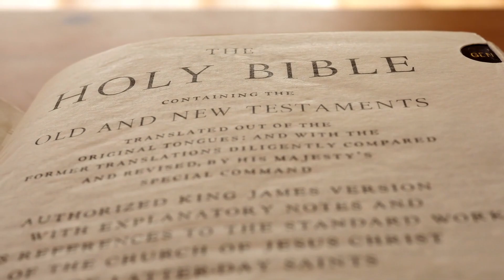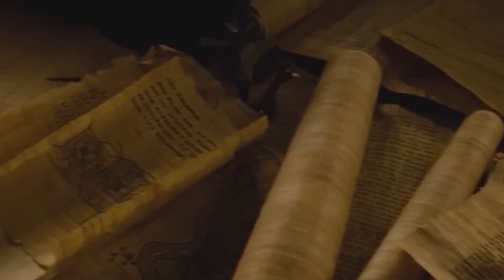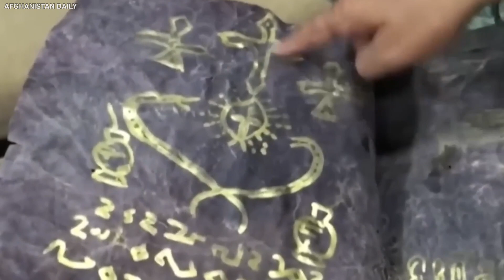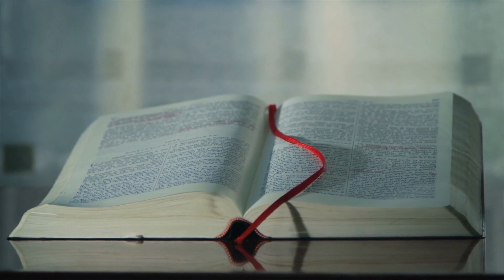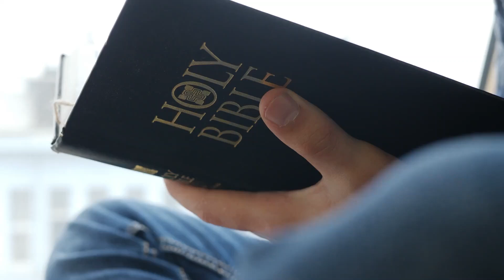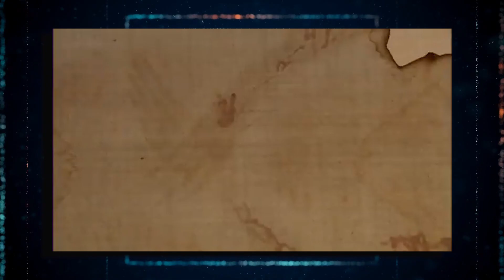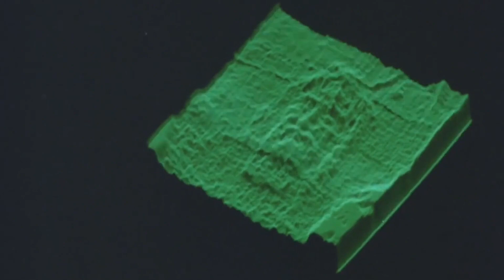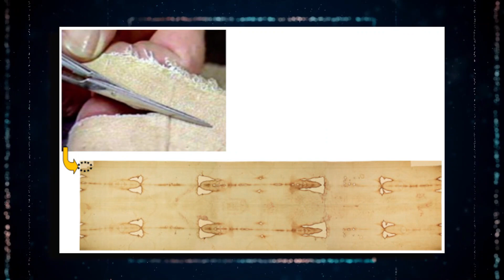Dieses Buch, Das Älter Als Die Bibel Ist, Enthüllte Eine Erschreckende Entdeckung!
Im Laufe der Geschichte hat die Frage, warum wir hier auf der Erde sind, immer wieder für Diskussionen und Kontroversen gesorgt. Vor allem das Christentum hat seinen Anteil an Fraktionen und abweichenden Überzeugungen, die zu vielen Interpretationen der Bibel geführt haben. Aber was wäre, wenn es eine Version der Bibel gäbe, die jahrhundertelang verborgen war und die alles auf den Kopf stellen könnte, was wir zu wissen glaubten? Die Entdeckung einer 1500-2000 Jahre alten Bibel im türkischen Völkerkundemuseum hat den christlichen Glauben erschüttert, denn sie enthält das lange verschollene Barnabas-Evangelium. Welche Geheimnisse birgt dieser uralte Text und welche Auswirkungen wird er auf die Millionen von Christen auf der ganzen Welt haben? Bleib dran und finde es heraus!
Das Evangelium des Barnabas ist kein gewöhnliches Evangelium. Es ist eine Apokryphe, die angeblich von einem Beobachter aus erster Hand verfasst wurde, der eine ganz andere Sichtweise auf das Leben Jesu hatte als die, die in der Bibel beschrieben wird. Diesem Evangelium zufolge war Jesus einfach ein Prophet, der nie gekreuzigt wurde, sondern in den Himmel aufstieg. Aber halt, da ist noch mehr! Die Geschichte der Kreuzigung ist nicht völlig verloren. Das Barnabas-Evangelium legt nahe, dass stattdessen Judas Iskariot ans Kreuz genagelt wurde. Dieses Buch wurde bei einem gewagten Raub entdeckt, als Diebe versuchten, es über das Mittelmeer zu schmuggeln. Und jetzt kommt's: Diese Version der Bibel wird aufgrund ihrer schockierenden Enthüllungen und ihrer antiken Herkunft auf einen Wert von über 25 Millionen Dollar geschätzt.